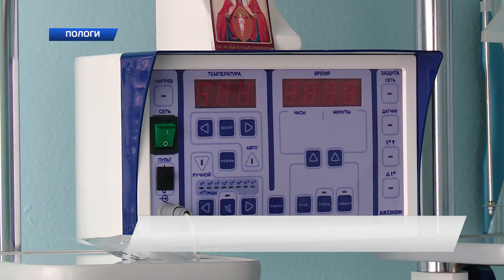Дорога к новой жизни